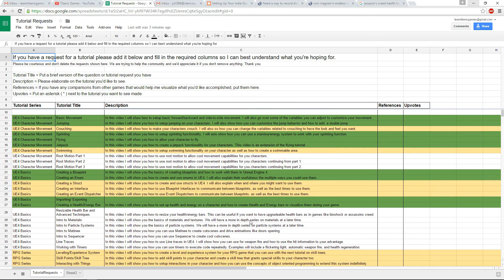Unreal Engine 4 - Future Tutorials and Tutorial Requests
Tutorials  Update. Just letting you all know that we have been working on and RPG game tutorial series over the past couple of weeks, which should be out soon. Also if you guys want to suggest any tutorials you want to see, feel free to do so on our Tutorial requests page.
If you have any questions or comments please let us know.